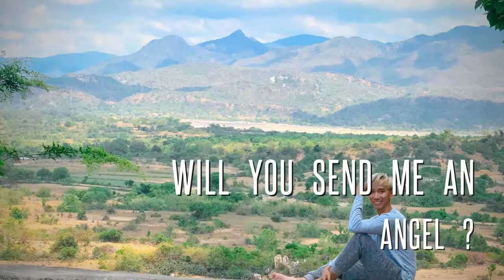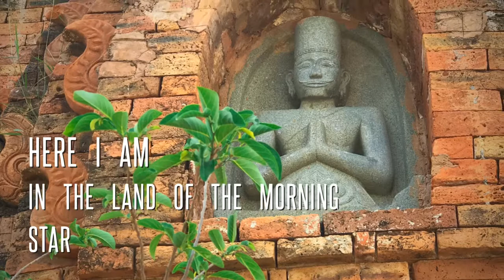YOUR MAJESTIC , PO ROME !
Wise man said just walk this way
To the dawn of the light
The wind will blow into your face
As the years pass you by
Hear this voice from deep inside
It's the call of your heart
Close your eyes and you will find
Passage out of the dark

Will you send me an angel
Here I am
In the land of the morning star !

The wise man said just find your place
In the eye of the storm
Seek the roses along the way
Just beware of the thorns